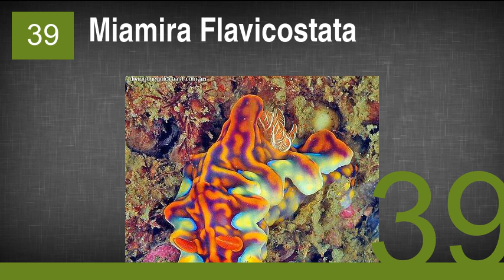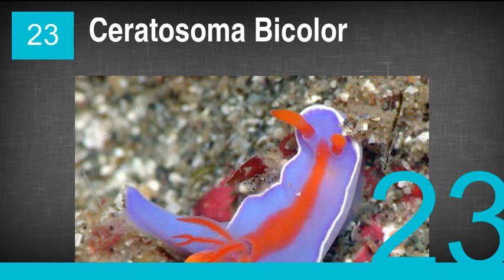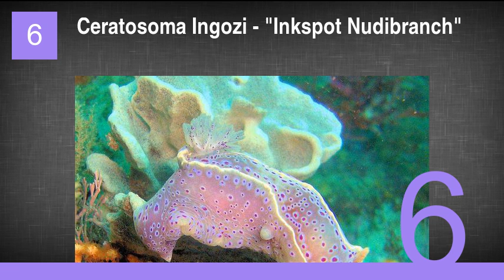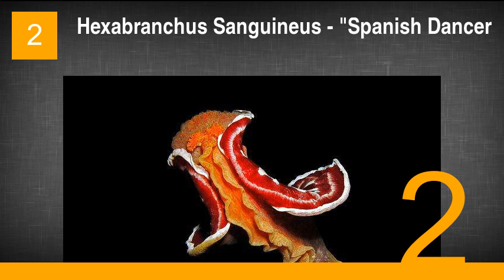The Coolest Sea Animal You've Never Heard Of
48. Hypselodoris Obscura
47. Hypselodoris Pulchella
46. Roboastra Luteolineata
45. Okenia Atkinsonorum
44. Flabellina Marcusorum
43. Taringa Halgerda
42. Doris Odhneri
41. Peltodoris Atromaculata
40. Doris Chrysoderma
39. Miamira Flavicostata
38. Miamira Moloch
37. Chelidonura hirundinina
36. Ceratosoma Tenue
35. Hypselodoris Picta
34. Hypselodoris Kanga
33. Halgerda Batangas
32. Mexichromis Antonii
31. Facelinid Sp.
30. Flabellina Cynara
29. Hypselodoris Bennetti
28. Chromodoris Bullocki
27. Chromodoris Quadricolor
26. Nembrotha Aurea
25. Chromodoris Lochi
24. Dendronotus Albus
23. Ceratosoma Bicolor
22. Ceratosoma Gracillimum
21. Hypselodoris Infucata
20. Favorinus Elenalexiae
19. Armina Abbotti
18. Hypselodoris Maritima
17. Ceratosoma Trilobatum
16. Ceratosoma Amoenum - "Clown Nudibranch"
15. Ceratosoma Brevicaudatum
14. Chelidonura varians
13. Phyllodesmium Iriomotense
12. Phyllidiopsis Papilligera - "Black-Spotted Nudibranch"
11. Berghia Coerulescens
10. Tambja Verconis
9. Magnificent Ceratosoma